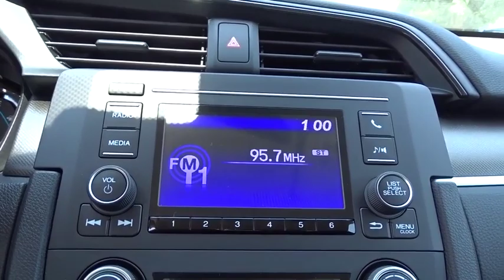2019 Honda Civic San Antonio, Austin, Houston, Boerne, Dallas, TX H192637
2019 Honda Civic

Gunn Honda
14610 IH-10 W

2019 Honda Civic LX 30/38 City/Highway MPG